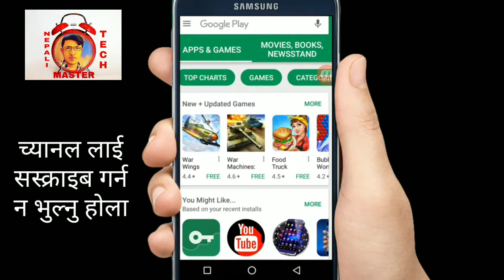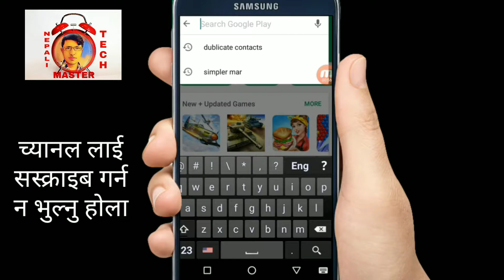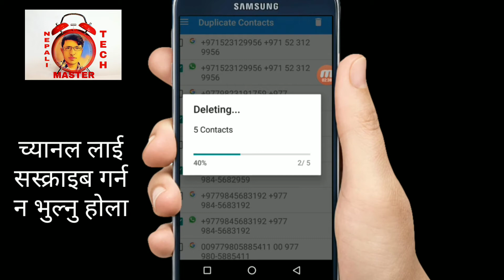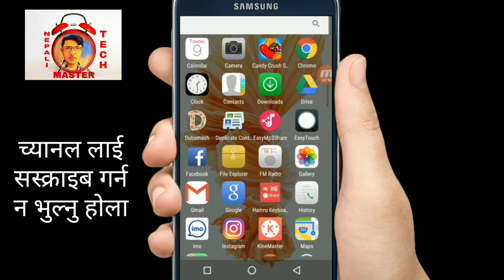How to delete dublicate contract from android phone (Nepali)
today i will show you How to delete duplicate contract from android phone (Nepali)